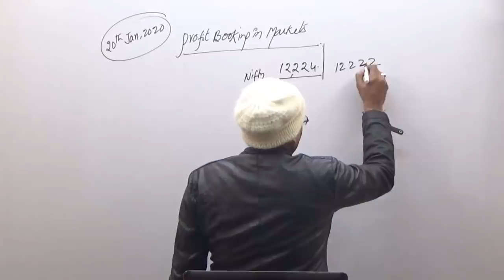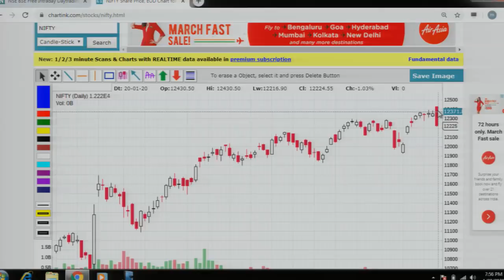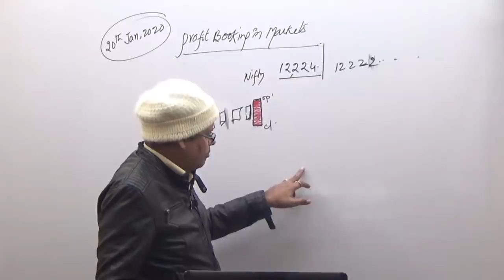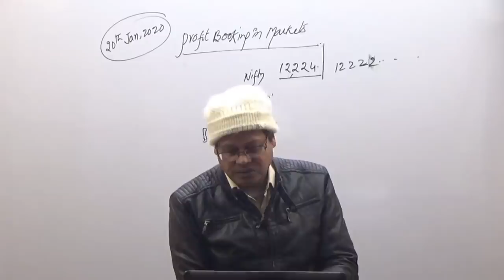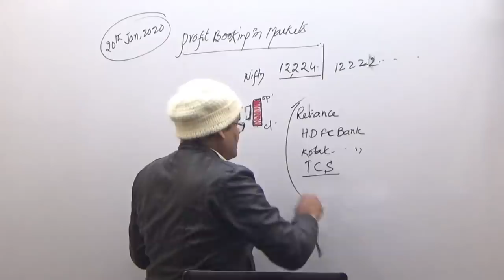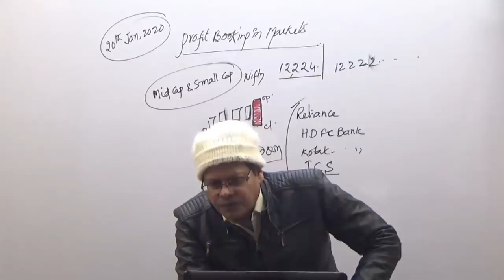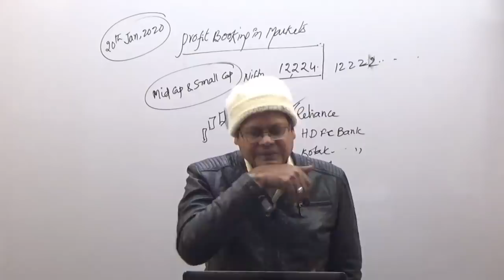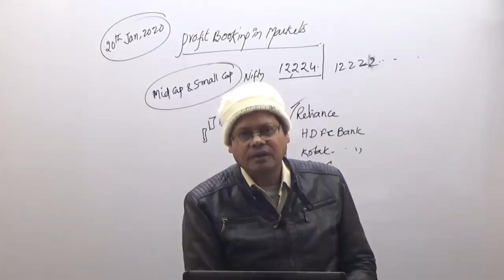20th January, Profit Booking in the Market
whenever markets reach peak levels, there will be some profit booking. But when some bad news follows the fall, the fall will pick up momentum